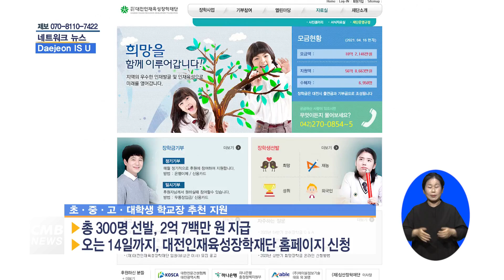[대전뉴스] 대전인재육성장학재단, 우수한 인재에게 장학금 지급